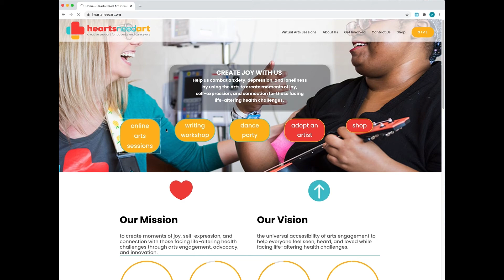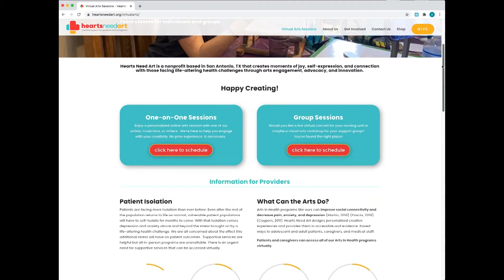Samuel Clemens HS & Hearts Need Art 2021